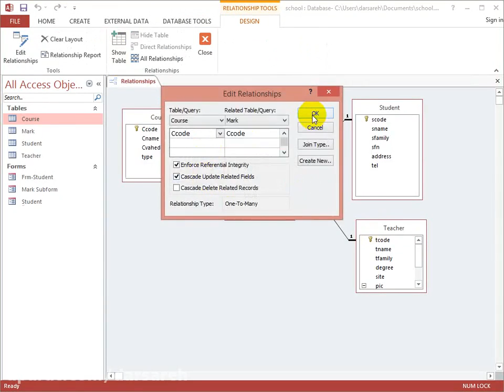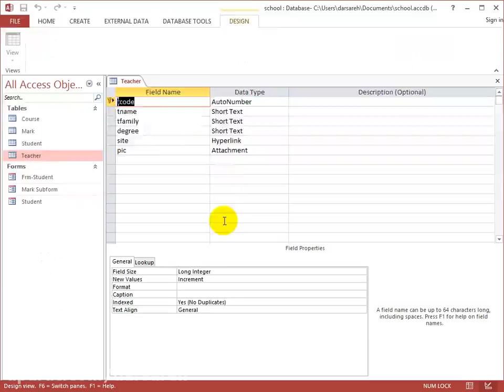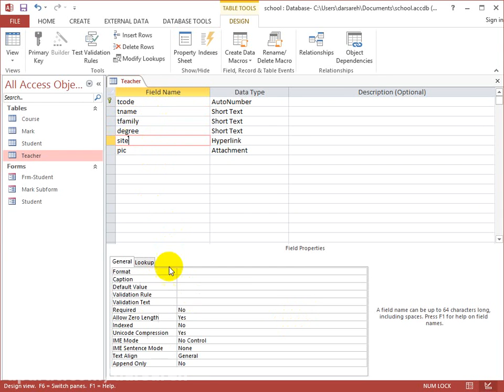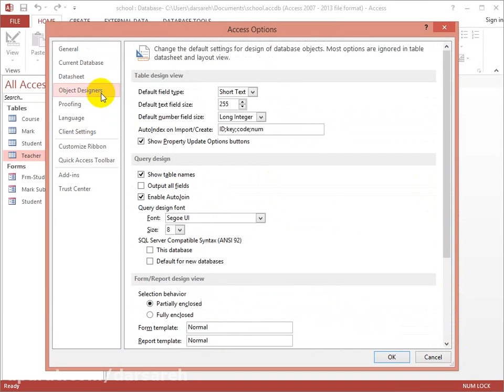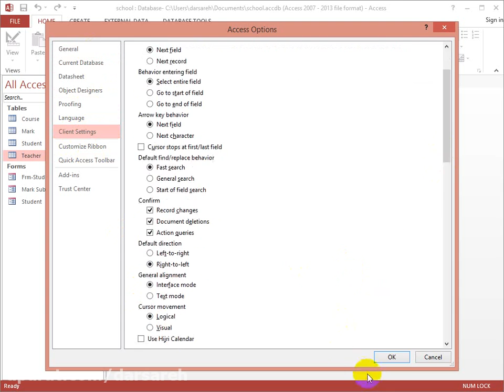آموزش صفر تا صد اکسس (مقدماتی تا پیشرفته) قسمت 6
مایکروسافت اکسس یکی دیگر از اعضای خانواده بزرگ مایکروسافت آفیس بوده که محل و امکانی برای ایجاد پایگاه داده‌های رابطه است. درصورتی‌که تعداد داده‌های شما زیاد است و گاهی ممکن است به بیش از عدد صد هزار هم برسد برنامه اکسس آغوشی باز برای این حجم از اطلاعات دارد و به شما امکان می‌دهد با هر شکل و شیوه‌ای که می‌خواهید به آن‌ها سروسامان بدهید.

بهترین کاربرد نرم افزار access برای سازمان‌ها و مؤسساتی است که در زمینه فروش فعالیت کرده و علاوه بر مشخصات کالا، تعداد فروش، قیمت‌ها و … اطلاعات تمام مشتریان خود را ثبت و ضبط می‌کنند.

در چنین شرایطی و با کاربرد برنامه اکسس نه ‌تنها اطلاعات دسته‌بندی می‌شوند بلکه بین هر یک از آن‌ها می‌توان رابطه‌ای برقرار کرده و درنهایت گزارش‌های دقیق و مفصلی از آن‌ها به دست آورده، چاپ یا منتشر کرد. با فراگیری برنامه اکسس و تسلط بر آن دسته‌بندی اطلاعات برایتان به‌راحتی خوردن یک لیوان آب بدل خواهد شد.